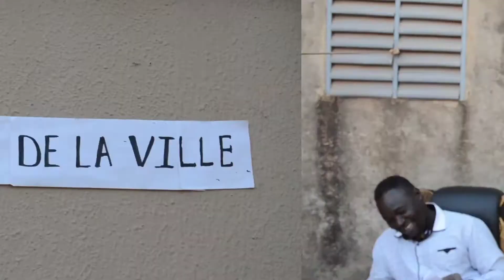comment yesba fete le 8 Mars